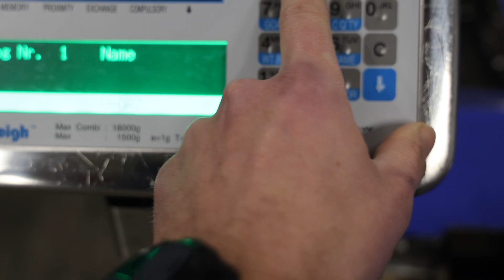Yamato tsdw 206 weigher